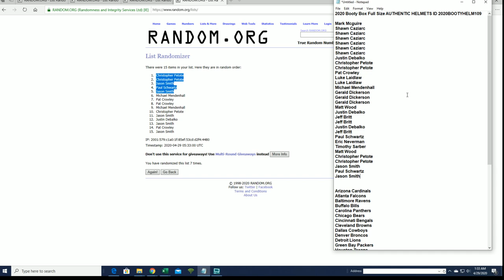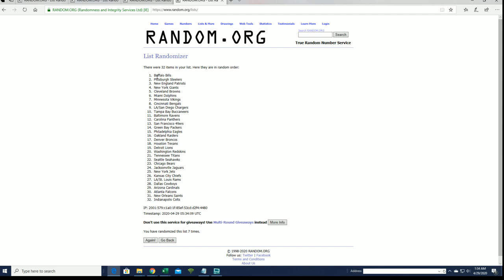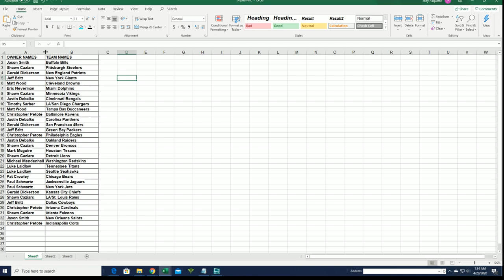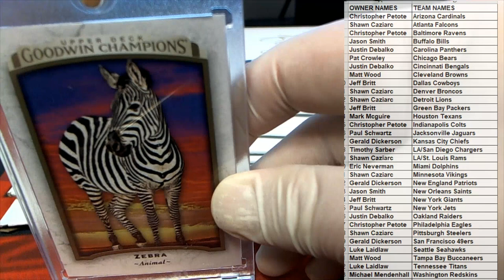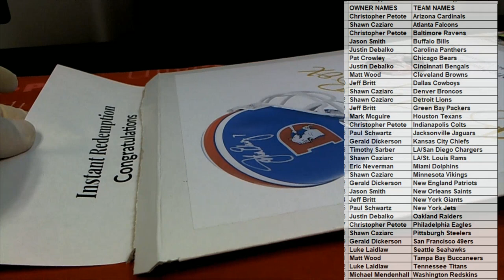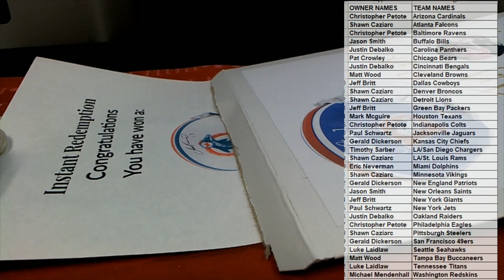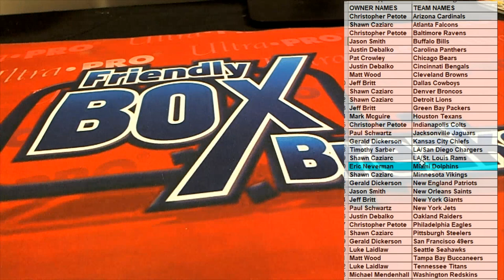2020 Booty Box Full Size AUTHENTIC HELMETS ID 2020BOOTYHELM109